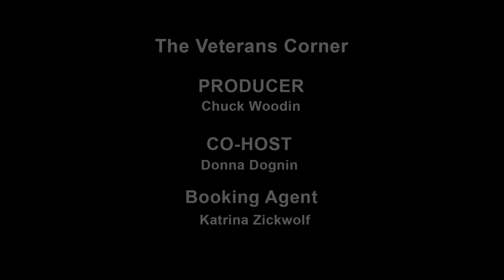The Veterans Corner - E286 - New England Human Animal Bond Foundation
The Veterans Corner, hosted by Veteran Chuck Woodin and production crewed by Veterans, is a show dedicated to helping vets and service members, as well as veteran organizations. Services and topics include: American Vet Dogs, Homelessness, Veterans Strong, the American Legion, Medicare, AMVETs, House of Heroes CT, Heroes for Hire, PTSD, Suicide Prevention, and more.